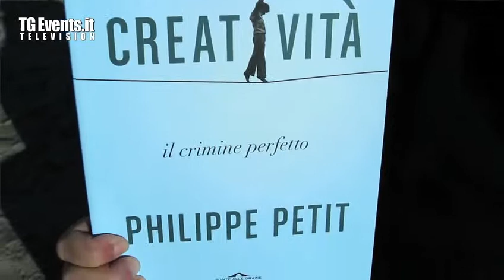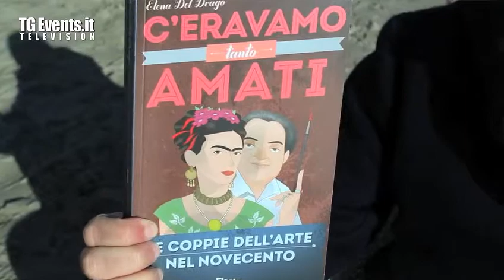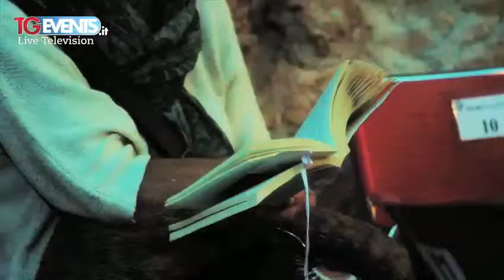Tgevents Television Puntata 209